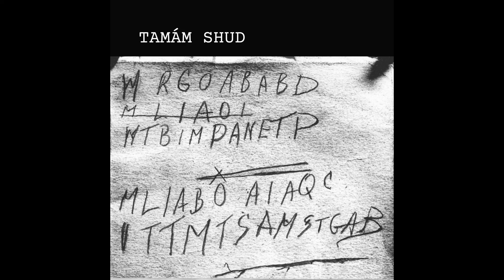Tamám Shud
a man lies on the beach in somerton, coast of australia, 1948. his clothes are sandy and waterlogged, and a half smoked cigarette burnt out and lying upon on his collar. he has died from an apparent barbituate overdose. a few months later, a suitcase of his is discovered with various foreign items inside. investigators find a piece of paper -- marked with the words "tamám shud", the final line of a lesser known Persian novel -- sewn into his clothes, with the source of the volume later found in an unlocked car, at a rest stop nearby. Inside that book were five lines of text, an indecipherable mash; some theorize it to be code, others believe it to be written glossolalia, akin to the Voynich manuscript. the lines torn from the book translate to "it is finished".

the sun sets on the floating snow of a winters night. the air remains in light, the pure white reflecting the moon in a fluorescent, still haze. these are the coldest days of my life. the fall before was never any less cruel -- the stagnation before was simply something i couldn't see. a million birds would fly away from me, each with a name drawn upon their wings in chalk. the wind carries them away and alone i sit under the buzz of wire. only as of late have i found comfort in this solitude.

this is the beach. these are the thoughts of a bleeding year, the fall that never could happen, the winter that always will be. Tamám shud.

Tracklist:
0:00 Untitled 1 - AL-90
2:02 Great God Pan - Sd Laika
6:50 Tendency - Jan Jelinek
14:10 Damage - Andy Stott
18:42 Frank White - Turinn
24:46 Winter In Seney - Deepchord Presents: Echospace
30:41 Line Extension - Oval
33:40 Flyby Vfr - Skee Mask
38:55 Submersible - Oneohtrix Point Never
42:39 Airborne Latency - Demdike Stare
49:29 Limerence - Yves Tumour
54:55 Fohlenfurz - Pole
58:06 Nautical Dub - Porter Ricks
1:03:44 Acid Rain - Lorn
1:06:36 My Confession - Christoph De Babalon
1:16:23 Dungeoneering - Tim Hecker
1:21:51 (This Is) The Dream of Evan And Chan - Dntel
1:27:33 Silent - The Field
1:35:07 Untitled 2 - AL-90

thank you for your support. sorry i couldnt bring yall the second emo mixtape